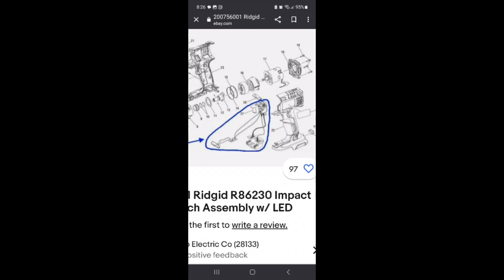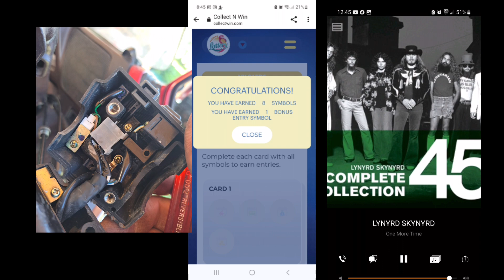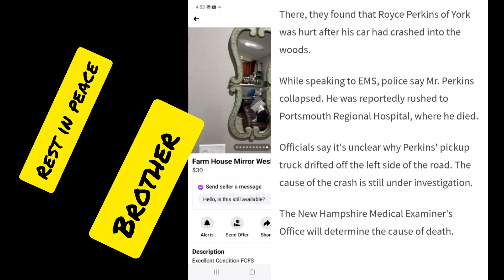...ONE FOR ROYCE...